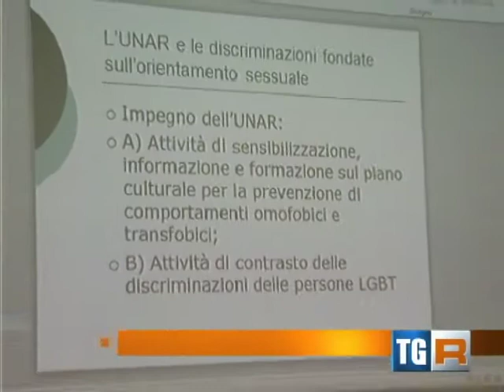RAI FVG - Trieste città inclusiva?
Servizio del telegiornale della RAI regionale FVG del 19/11/2011 -- Presentazione di una proposta di mozione all'Amministrazione Comunale per la piena realizzazione del principio di non discriminazione e di pari dignità di tutte le persone, senza distinzione di orientamento sessuale e identità di genere, come singole e come famiglie, e per la promozione di pratiche per la prevenzione e il contrasto all'omo/transfobia.